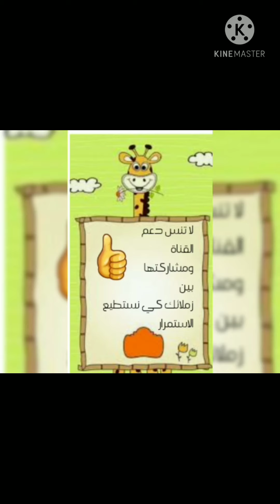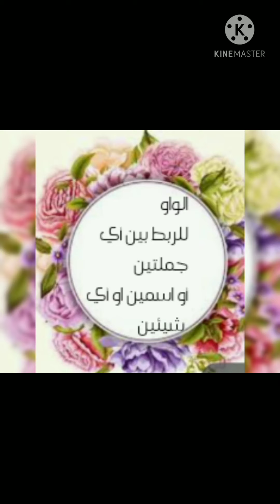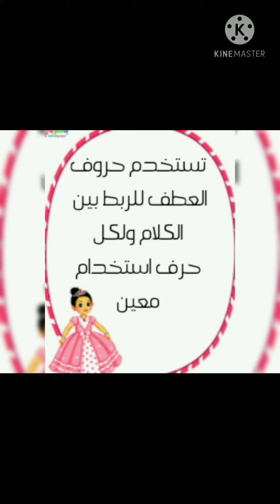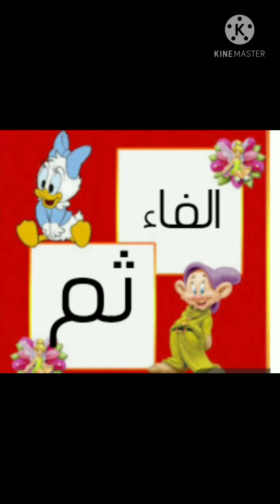رابعة ابتدائي 2022